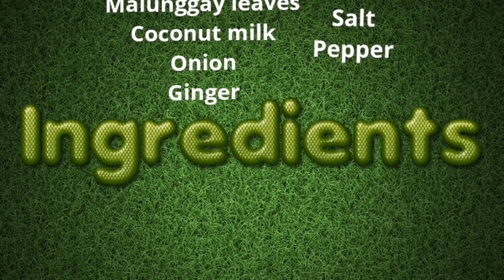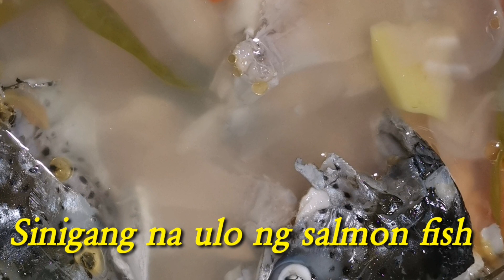OFW simple food | Pinoy Mukbang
Simpleng pagkain naming mga OFW!